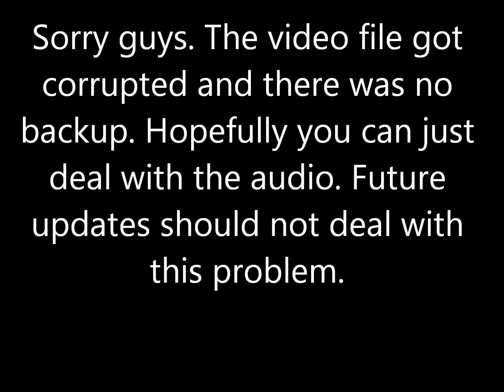Let's (sort of) Play Star Fox 64 Episode 6 EPIC FAILURE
Video fail